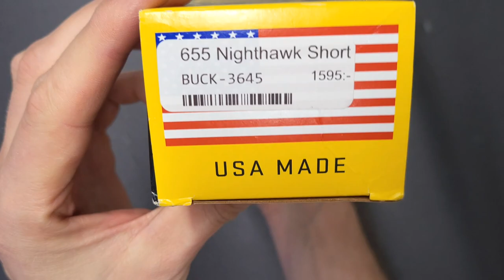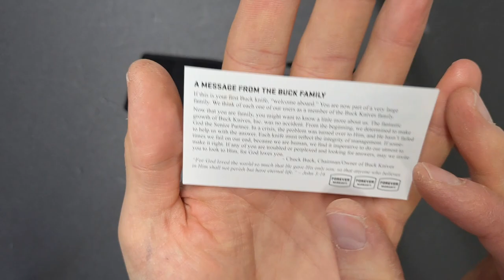Buck 655 TOPS Knives Nighthawk Short unboxing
Buck 655 TOPS Nighthawk Short. Full tang 420HC blade. Made in USA.
Collaboration between Buck and TOPS knives. 655BKSTP.